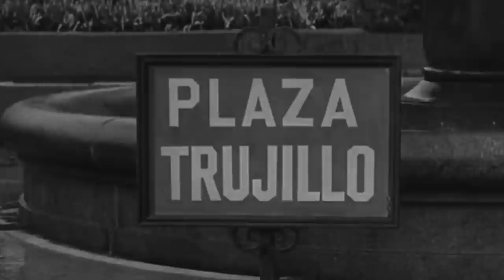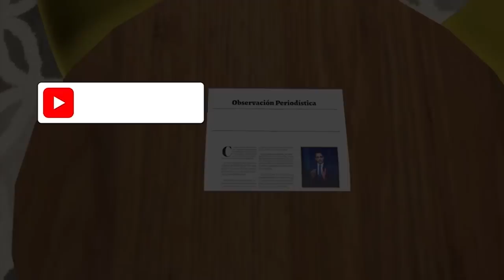🔴 TANQUES DE GUERRA 👉 DESPLIEGUE MILITAR PARA LA FRONTERA EN DAJABÓN 15-9-2023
🔴 El periodista Miguel Beato, analiza como desde las primeras horas de este viernes miembros de diversos organismos castrenses custodian las calles de la provincia Dajabón, luego de que entrara en vigencia la orden presidencial que dispuso el cierre, por tiempo indefinido, de la frontera dominicana con Haití, vía terrestre, aérea y marítima.
Personal del Cuerpo Especializado en Seguridad Fronteriza Terrestre (Cesfront), del Ejército dominicano y otros organismos se desplazan en motocicletas, buggies y vehículos blindados por la provincia fronteriza.